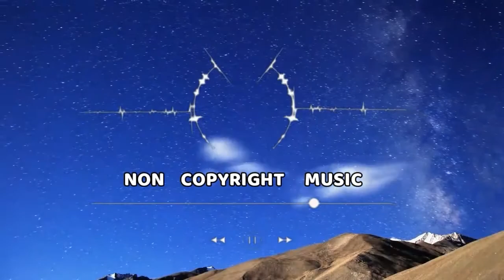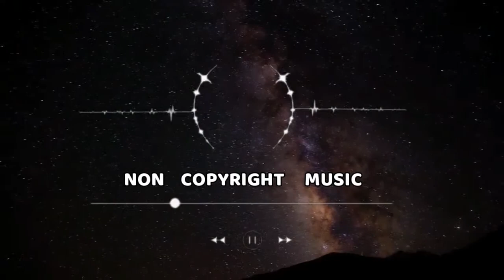Happy Background Music for Videos I Uplifting & Cheerful I No Copyright Music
• Happy Background Music featured in this video

0:00:00 I Payday by Jason Farnham
0:01:47 I Spring in my Step by Silent Partner
0:03:46 I Safety Net by Riot
0:05:15 I Blue Skies by Silent Partner
0:07:58 I Bike Rides by The Green Orbs
0:09:50 I Venice Beach by Topher Mohr and Alex Elena
0:12:48 I Bitters At The Saloon by Bird Creek
0:14:36 I Ponies and Balloons  by The Green Orbs
0:17:39 I Claudio the Worm by The Green Orbs
0:19:40 I Locally Sourced by Jason Farnham
0:21:09 I The Only Girl by Silent Partner
0:22:58 I Pink Lemonade by Silent Partner
0:25:15 I Water Lily by by The 126ers
0:27:23 I About that Oldie by Vibe Tracks
0:29:17 I Vacation Uke by ALBIS
0:31:20 I Walking the Dog by Silent Partner
0:33:48 I End of Summer by The 126ers
0:35:36 I Weekend in the City by Silent Partner
0:38:20 I Crimson Fly by Huma-Huma
0:40:55 I Up Above by Letter Box
0:43:06 I Smart Riot by Huma-Huma
0:44:59 I Stoker by Jingle Punks

• Licence

You’re free to use this happy background music in any of your videos on YouTube and you can use this background music in your videos for commercial or non profit purposes.